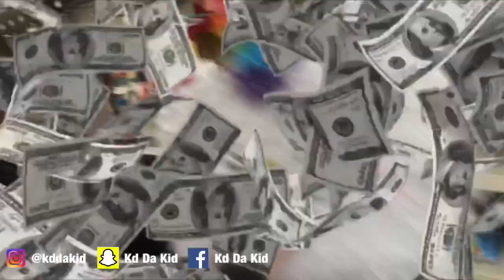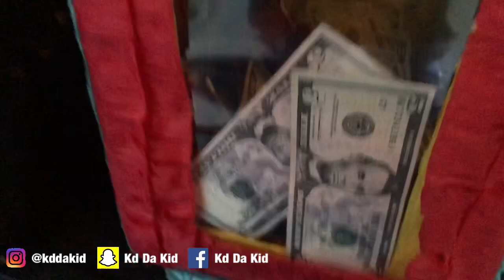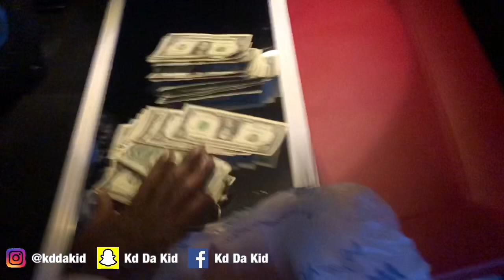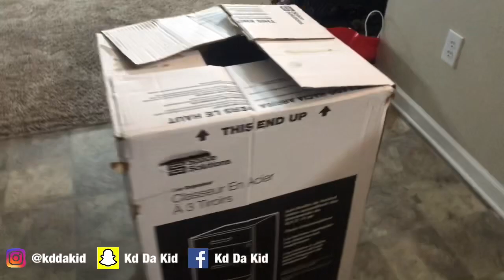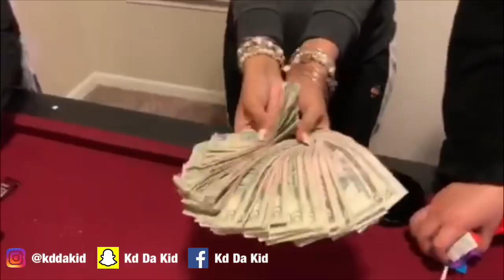WE HIT A PIÑATA FILLED WITH $10,000!!🤑🤯